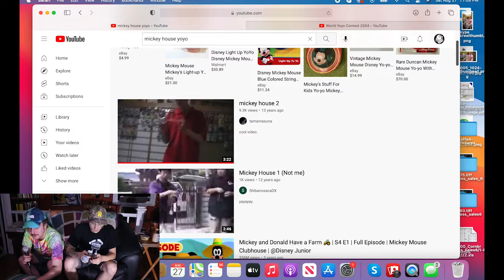Jake and Tyler React: Welcome to Mickey House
Hiroyuki Suzuki is one of the best and most influential yoyo players of all time. Your favorite yoyo players have watched this video 100s of times in awe, and tonight Jake and I do the same for the 100s and 1st time

Buy Jake and Tyler's stuff below